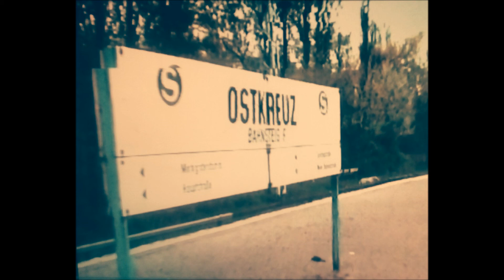deinemuddi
Hip Hop instrumental produced by Mc Fliege aka agressteve aka beltonbeatz